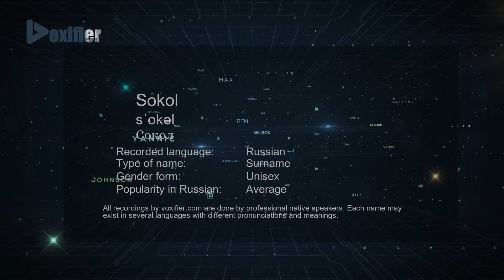How to Pronounce Sokol (Сокол) in Russian - Voxifier.com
This is the Russian pronunciation, gender, and phonetics recording of the name Sokol (Сокол). The same name may exist in other languages with different pronunciations. Check the meaning of name along with other possible pronunciations or similar names for free Voxifier uses the help of expert linguists to simplify pronunciations by replacing some special sounds with sounds more commonly available across all languages.